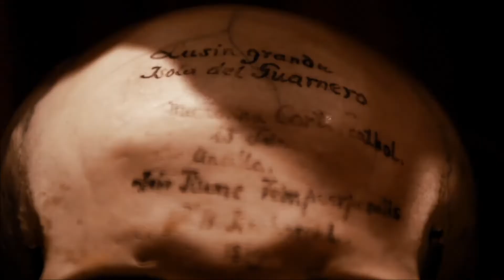Jerry Goldsmith - Magic - Soundtrack Music Suite (1978)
Billed as a "terrifying love story," the film Magic was released two weeks before Halloween, 1978. I missed out of seeing it at the theater, but caught it two years later on
premium cable in summer 1980. It was available for many years as a free film on various premium packages like HBO and Showtime, but these days it is among the 25% or more of films from the 70's, 80's and 90's that have been turned into pay per view fare. Our parents' films got the free treatment on American Movie Classics in the 80's and then, when that channel went commercial, then in the 90's and to this very day on Turner Classic Movies, but many of our generation's films have been cannibalized by those out to rake in as much $$$ as they can off one of the best eras of film-making. Many of us will be dead, maybe long dead, before they give our era's films the Turner Classic Movies treatment. We are not as fortunate, in that sense, as our parents were.

In any event, Magic was indeed a strange blend of horror suspense and romantic love. I don't think I have ever seen another film that walked the fine line between those two, crossing over here and there whenever we least expected it. A vastly underrated film (still one they are profiting as much $$$ from nevertheless), it received mixed reviews. But I count myself as one of those who believes that "terrifying love story" truly delivered.

This video is NOT directly about the film nor does it contain any excerpts from it. It is about the film soundtrack by Jerry Goldsmith: a work of musical genius that has gone largely unrecognized because the film is so underrated. The music has the same elements going for it as the film does, and as such I have applied it to several related stories. I won't mention them all because I sometimes think providing a complete credits list can end to ruin the effect of some videos.

But the opening story is similar to Magic, at least the subplot. The subplot, in the end, overtakes the story's entire premise and plot. The name of the tale is "The Weird Tailor" (airing date October 16, 1961) which appeared as an episode on one of the best TV horror and suspense anthology series, Boris Karloff's Thriller, which ran from 1960 to 1962. In this episode, we encounter an abused and neglected young wife and her obsessive love for a damaged mannequin that she is allowed to keep in her bedroom in the back of the store. That is our link to a slightly different plot in Magic.

And the music works.

And it goes on working as we move from that story to another that seems to be linked, as though we are seeing it years later. Each transition to other visual material is perfectly complimented by Goldsmith's score. It simply works, just like "magic."

The ending of the video even has a subtle link to the film, but only those who have seen Magic will know that link when they see it.

So enjoy the music and the strange, romantic, and at times macabre, odyssey that unfolds before you.